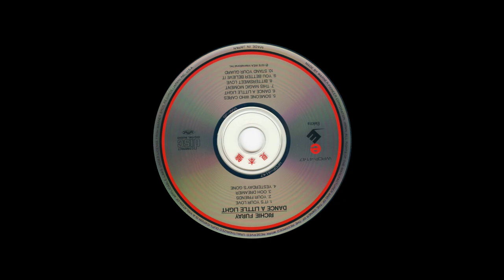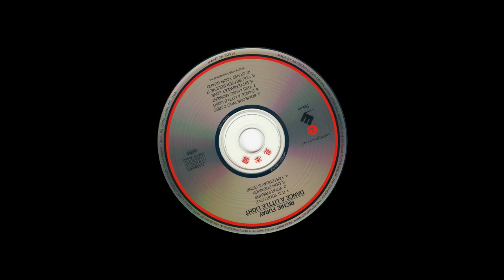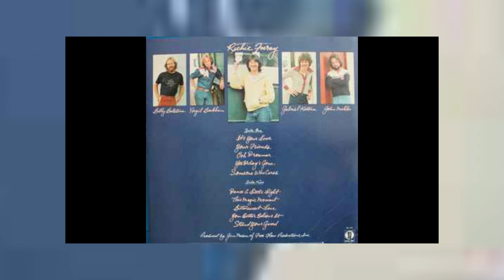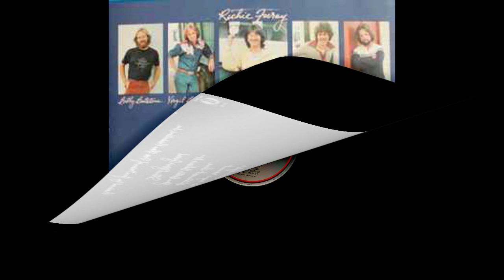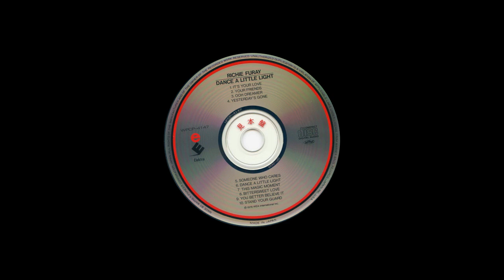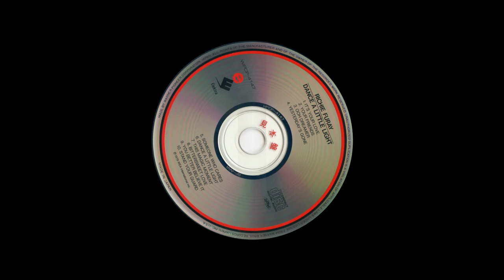Richie Furay – Dance A Little Light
(00:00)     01.  It's Your Love 3:50
(03:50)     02.  Your Friends 2:45
(06:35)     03.  Ooh Dreamer 5:06
(11:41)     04.  Yesterday's Gone 3:13
(14:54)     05.  Someone Who Cares 3:50
(18:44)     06.  Dance A Little Light 2:55
(21:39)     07.  This Magic Moment 3:06
(24:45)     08.  Bittersweet Love 3:45
(28:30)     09.  You Better Believe It 2:55
(31:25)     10.  Stand Your Guard 8:10
Bass – Billy Batstone*
Drums – John Mehler
Guitar, Vocals – Richie Furay, Virgil Beckham
Keyboards – Gabriel Katona
Producer – Jim Mason
Saxophone – Jim Coile, Jim Horn
Trombone – Jack Redman*
Trumpet – Chuck Findlay*, Steve Madaio